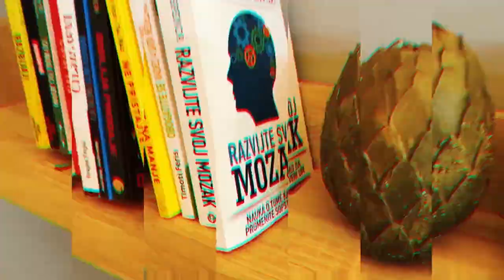Podcast #042 Srđan Olman stand up komičar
Gost 42. epizode je Srđan Olman, @srdjan_olman standup komičar, novinar
U nešto više od sata veoma kvalitetnog sadržaja punog smeha, sa Srđanom pričamo o njegovom odrastanju, počecima, novinarstvu,komediji, problemima i predrasudama oko stand up komedije, ali i još mnogo mnogo čemu 🎬

Takođe nas možete podržati tako što ćete nas zapratiti na našim društvenim mrežama